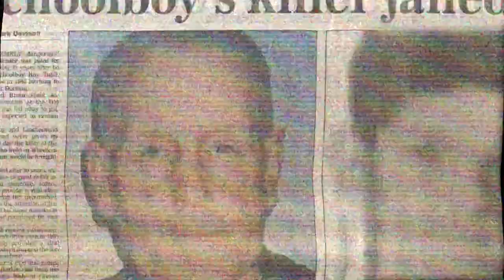Killer in my Village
Pick - How well do you really know your neighbours?